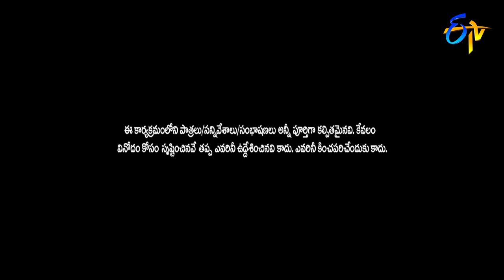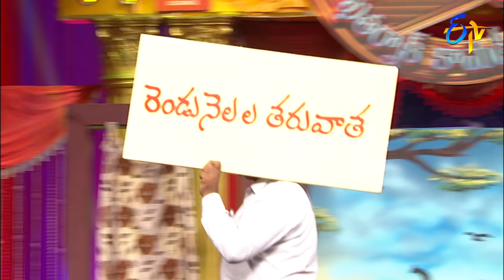Chammak Chandra Performance | Extra Jabardasth | 15th June 2018 | ETV Telugu